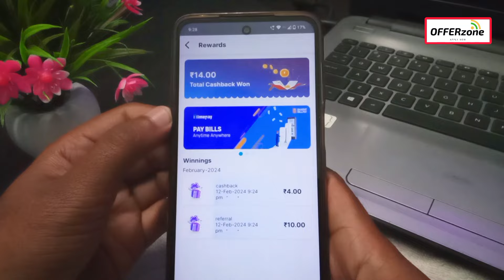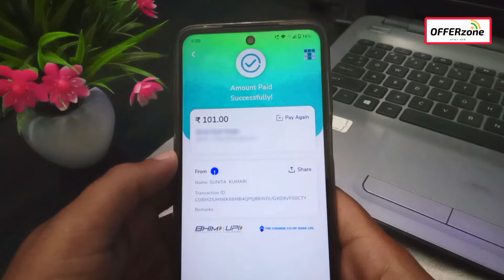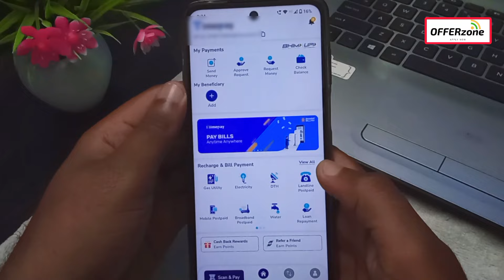TimePay ₹200 🔥UPI Cashback Offer Daily Earn Cashback 😱| New Loot UPI Offer 2024 | timepay Offerzone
👉 Refer Code :) MZA5MM

free cashback offer

bhim trick

timepay app unlimited cashback offer

timepay scan pay offer

cashback offer

bhim app cashback offer today

flat cashback offer

amazonpay cashback offer

timepay upi offer

refer and earn money offer

timepay app

time pay upi offer

time pay app cashback offer

timepay

refer and earn offer today

timepayapp app new upi offer

top 5 refer and earn offer

pnew scan pay offer

timepay loot

timepay back

today upi offer

Timepay login problem

payment failed problem solve

timepay login problem solved